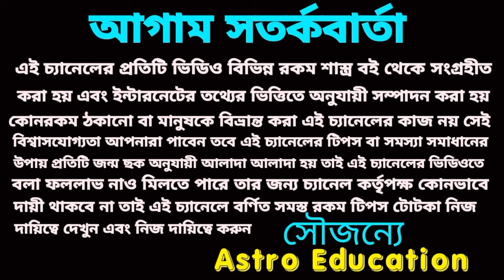7 December 2023 gift for 3 Rashi!